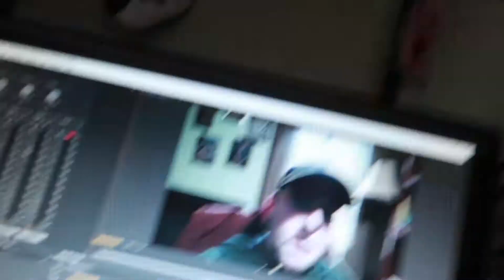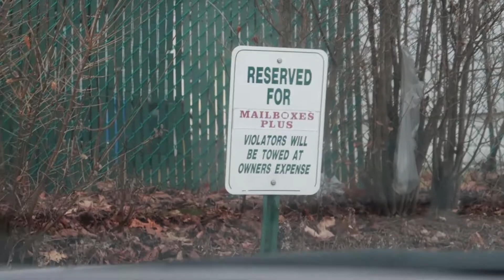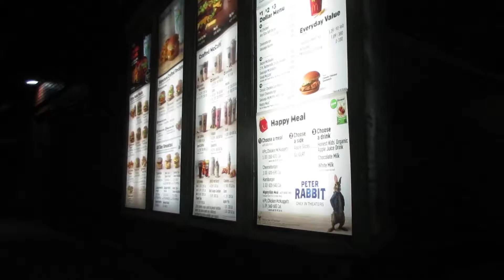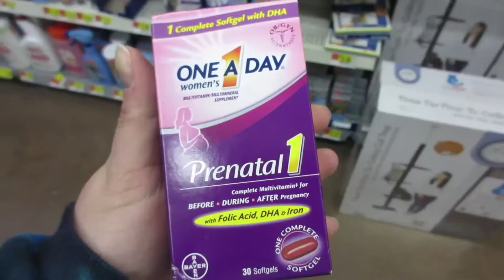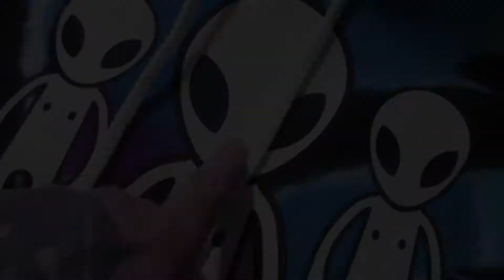Don't Poke The Bear! | Vlog 982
02.16.18 | Day 982

We had a very eventful day. We had finally sent our regular vlogging camera out to be repaired (which means we have to use our old camera that we do not enjoy very much). We went to the Warwick Mall and ended up only buying soda & Reese's Pieces. Ken bought Marissa a Happy Meal from McDonalds. Later, we went to Walmart because our oldest cat, Van Dam desperately needed some ear drops. DON'T POKE THE BEAR.

Ken 👻: tkoprovidence
Marissa 👻: miffy.penguin